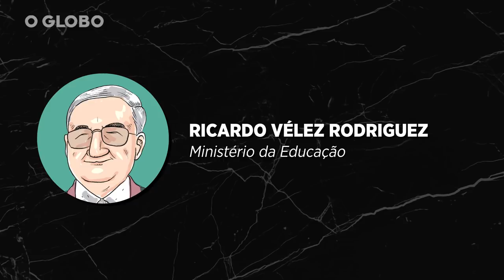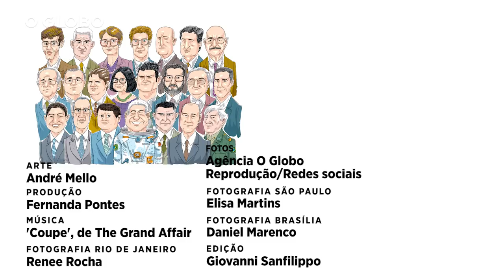Quem são os ministros técnicos de Bolsonaro (Parte 2/3)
Dentre os 22 ministérios do governo de Jair Bolsonaro, a maior parte será comandada por profissionais 'técnicos', aqueles que não tinham carreira política ou que estão ideologicamente alinhados com o entendimento do governo em suas áreas. São eles: Paulo Guedes (Economia), Sergio Moro (Justiça), Gustavo Canuto (Desenvolvimento Regional), Roberto Campos Neto (Banco Central), André Luiz de Almeida (AGU), Ricardo Vélez Rodriguez (Educação), Ernesto Araújo (Relações Exteriores), Damares Alves (Mulher, Família e Direitos Humanos) e Wagner Rosário (CGU).